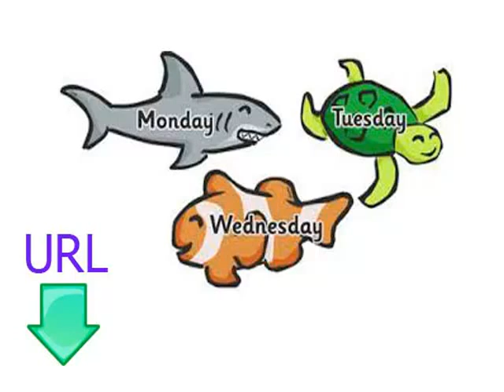دروس مجانية وسهلة لتعلم اللغة الفارسية الدرس التاسع أيام الأسبوع